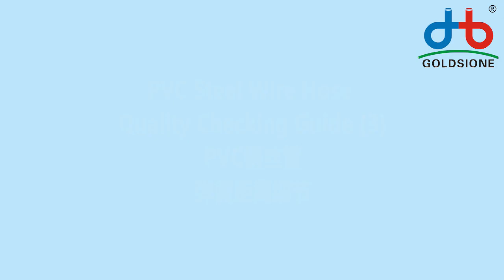PVC Steel Wire Hose Quality Checking Guide (3)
Here's pvcsteelwirehose Quality Checking Guide (3)